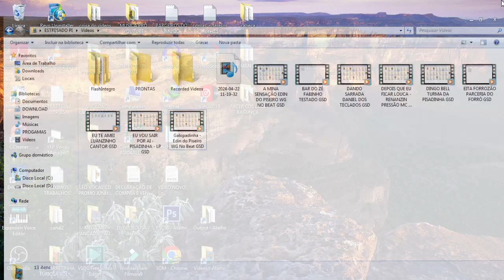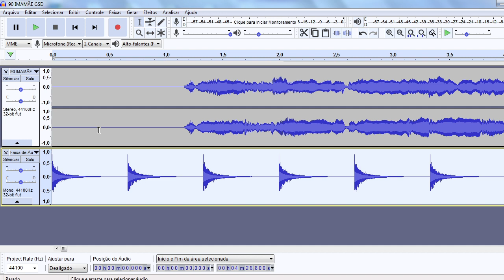VINHETA IMAMÃE PISADINHA SWINGADA GSD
FALA MEUS AMIGOS BLZ? GALERINHA OLHA AI MAIS UMA VINHETA DE QUALIDADE! VINHETA DA MÚSICA

COMPOSITORES / BANDAS / CANTORES: Se não forem de acordo com o vídeo, e não quer ver o seu trabalho sendo divulgado aqui, não nos envie strike, envie um e-mail para: com a solicitação de remoção, e a música será removida sem exceção alguma!

● English:
If you are an artist, producer, record company owner and you do not want to see your work in this video, please contact me instead of reporting it and I will delete this video as soon as possible!